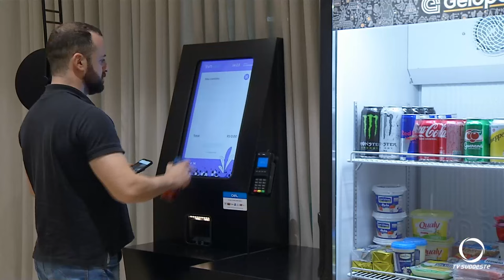Pato Branco tem a primeira loja de Conveniência em Condomínio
Atualidade: Pato Branco tem a primeira loja de Conveniência em Condomínio do Sudoeste.